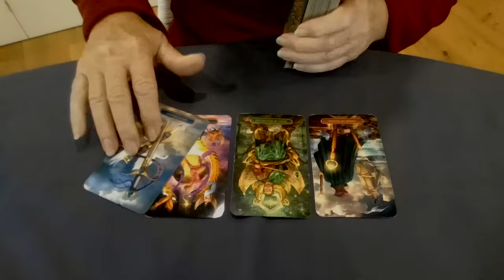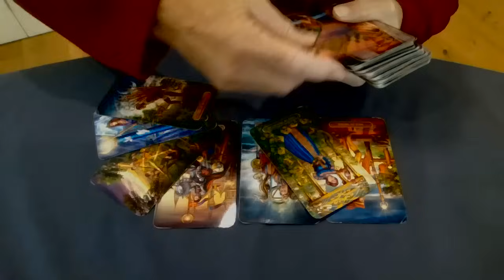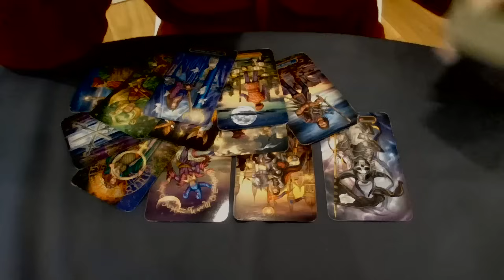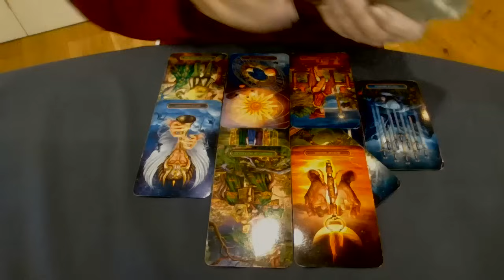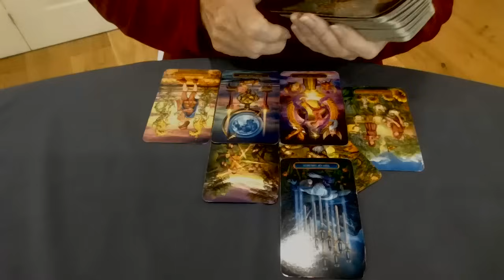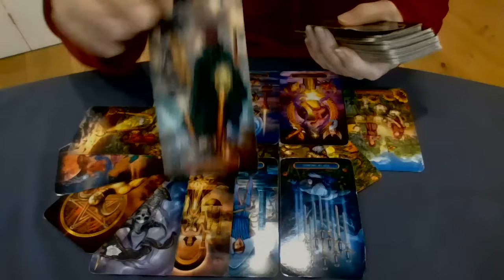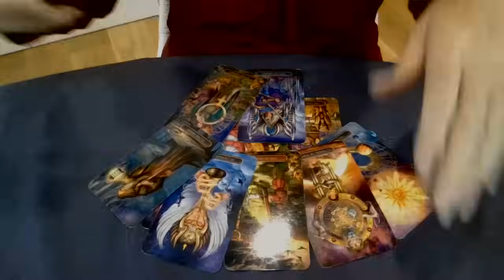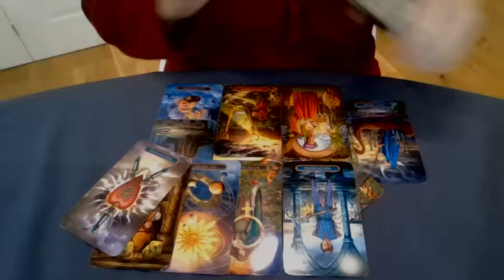RNC conference VP? Prez nominee?